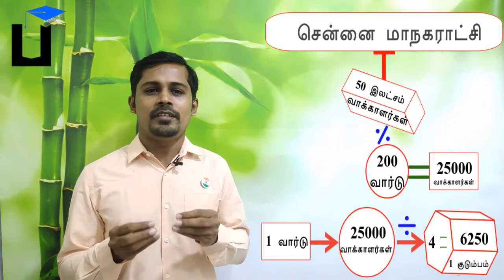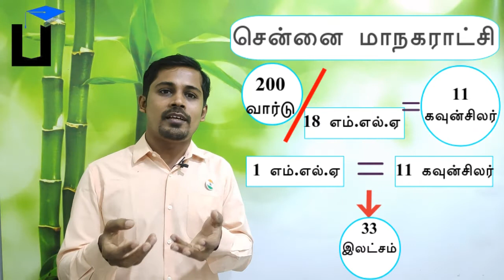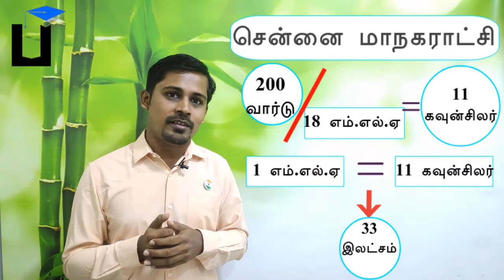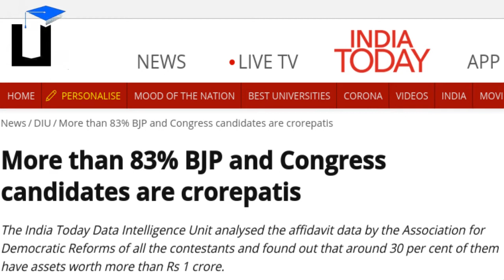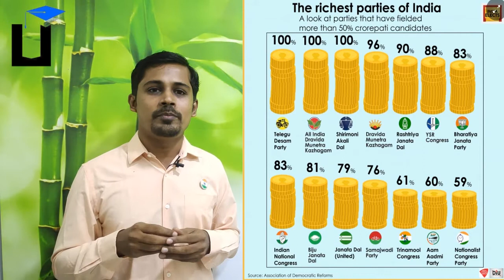நம் நாட்டில் ஊழலை ஒழிக்கவே முடியவில்லையே! ஏன்? - பகுதி 1 - Cant we eradicate Corruption in India?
Our Trainer Mr. K. Muthuramalingam discusses about the current situation of our mother land India, where Corruption becomes a routine.  Can't we eradicate Corruption in India?

இந்திய அரசியல் கட்சிகள் - தேர்தலுக்கு எவ்வளவு செலவு செய்கிறார்கள் என்பதை இந்திய அரசின் தேர்தல் ஆணைய இணையத்தளத்தின் பக்கங்களில் பார்க்கலாம்.

Expenditure data is taken from Election Commission of India website.